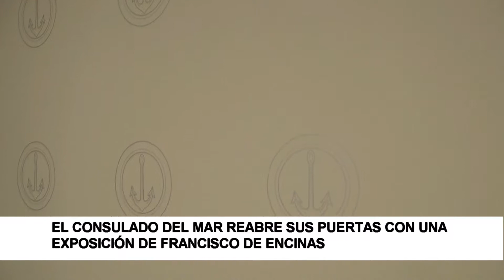El Consulado del Mar reabre sus puertas con una exposición de Francisco de Encinas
La Sala de Exposiciones del Consulado del Mar reabre sus puertas, tras ser objeto de una reforma impulsada por la Diputación Provincial de Burgos, con el objetivo de crear una sala mucho más diáfana, mejorando aspectos ya muy desgastados como la accesibilidad a la sala, o catacterísticas más técnicas como la iluminación, electricidad, megafonía y protección frente a incendios de la misma, para adaptarla a la legislación vigente, dotandola de una imagen más renovada y versatil.